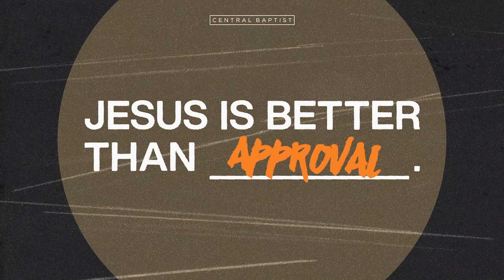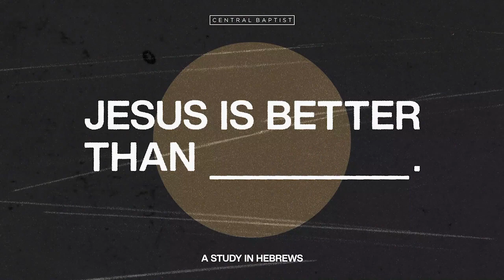Jesus Is Better Than _____________ - The Magnificent Ministry Of Jesus - Dr. Blake Ligon